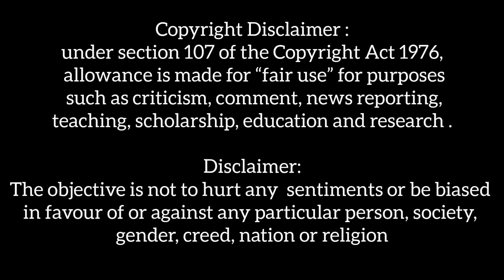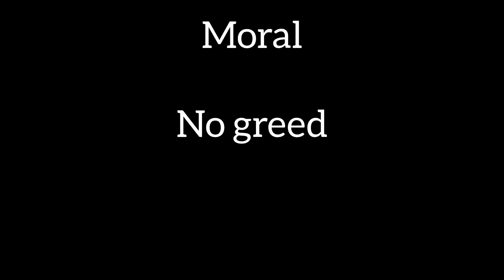Godzilla vs free fire olivia, dc2, genzox style,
godzilla vs free fire olivia , golden egg, MrStickySticky, dc2, genzox style, godzilla , Drawing cartoons 2,

credits-
girls- @Asal_Gores , @REDBOOX
godzilla- @zeroch4721
effect- @ninjanator6144

-english stories
 animated horror stories, english story for listening  ,ielts listening,
story for teenagers,english tales,english story listening,how to learn english

It takes a lot of time to create this!
Your small 'Like' can change Lives!